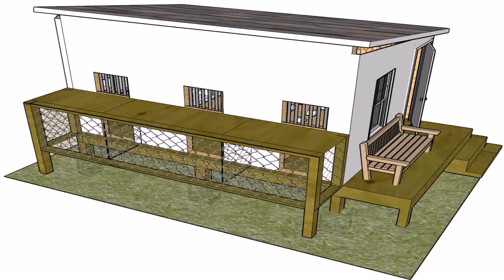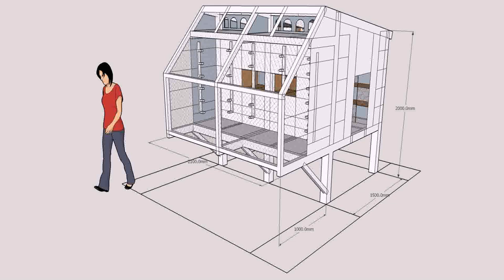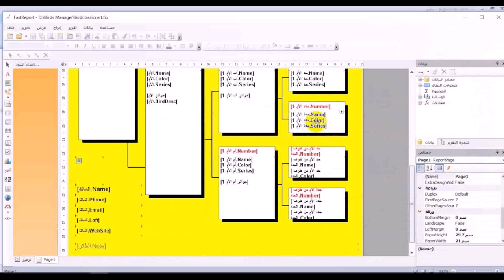Tippler Pigeon Loft Design (see description)